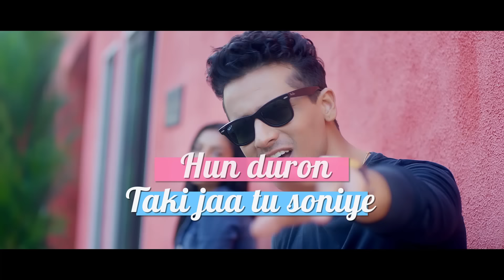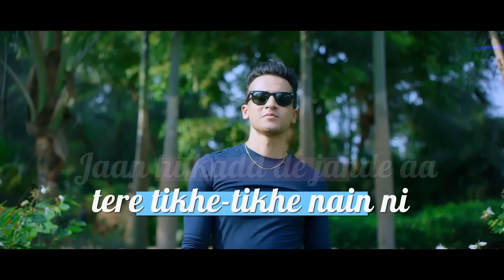Lamberghini | Lyrical Video | The Doorbeen Feat Ragini | Latest Punjabi Song 2018 | Speed Records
Song - Lamberghini (Lyrical Video)
Artist - The Doorbeen Feat Ragini
Starring - Harshdaa
Compose / Music - The Doorbeen
Lyrics - The Doorbeen
Director - Ankush Kathuria
Executive Producer - Mansi Srivastava
Assistant Director - Akanksha Narang & Pankaj Saraswat
DOP - Arindam Bhattacharjee
Editor - Ankush Kathuria
DI - Jaspreet Rajan
Line Producer - Domnic Pereira
Line Assistant - Ganesh & Rayeez
Make-up Artist - Sonam R. Kargaonkar
Produced by - Satinder Kaur
Artist Managed by – Amol Bhayana (Katalyst Entertainment) Production House - Water Productions
Location Courtesy - Planet Hollywood, Goa
Special Thanks - Yuvnish Gupta